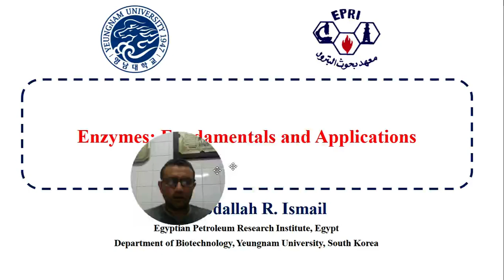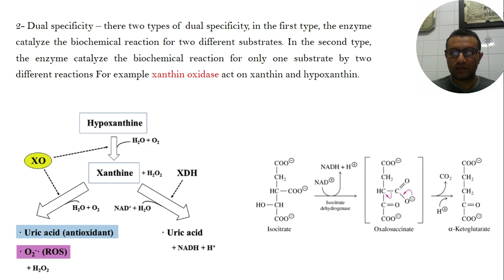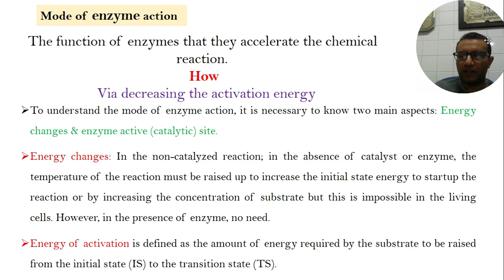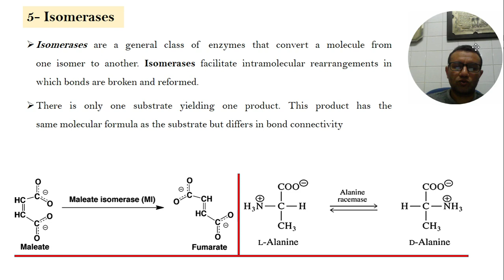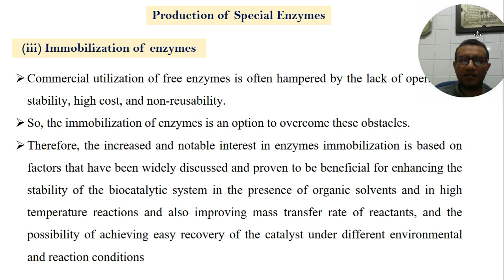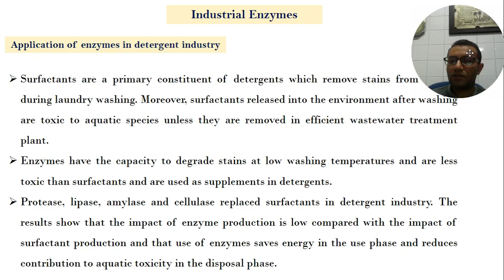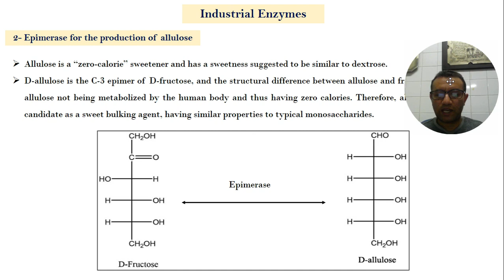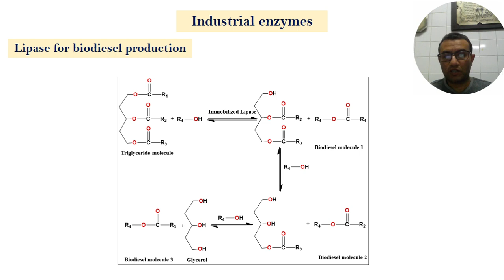Enzymes: Fundamentals and Applications (Dr. Abdallah R. Ismail)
Speaker name : Dr. Abdallah R. Ismail
Country : Egypt
Presentation title : Enzymes: Fundamentals and Applications